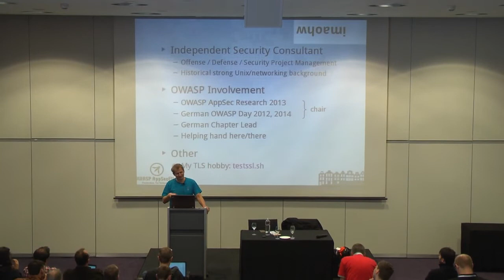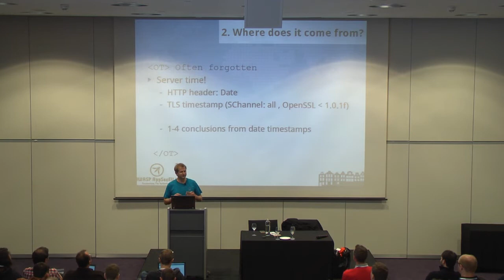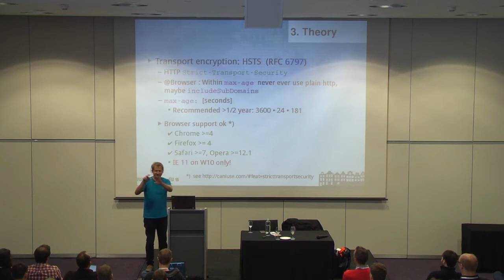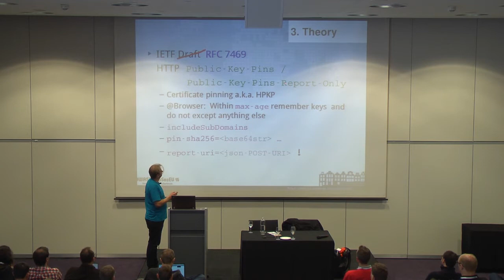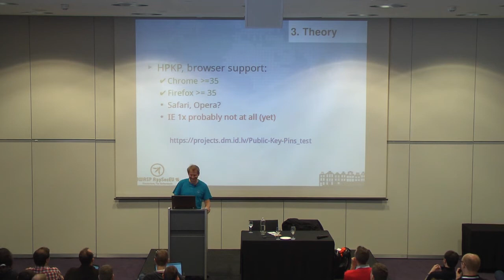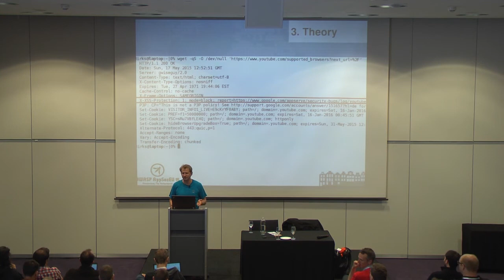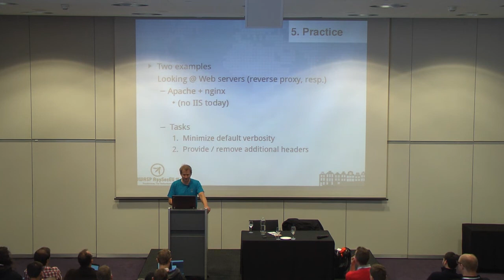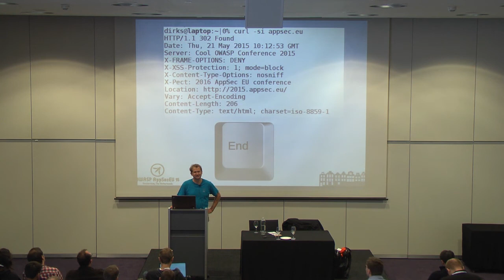AppSec EU15 - Dirk Wetter - Security And Insecurity Of HTTP Headers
!!IMPORTANT: Audio will start around minute 3:00!!

Dirk Wetter
Security And Insecurity Of HTTP Headers